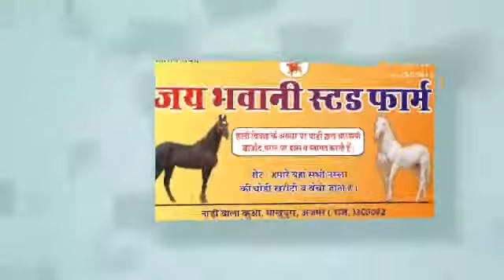jay bhawani stud fharm